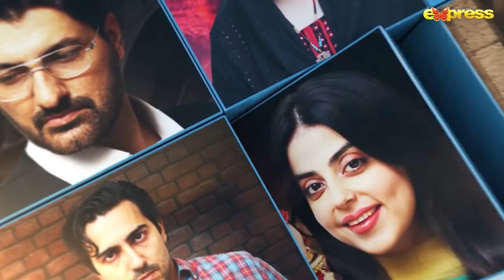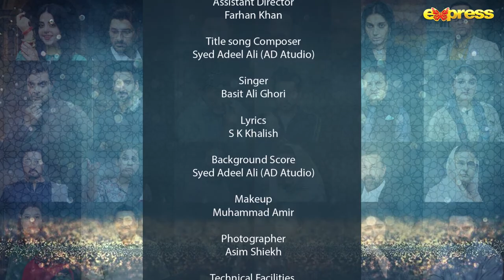Nashukri Biwi Ka Anjaam | Ahsaas | Episode 3 | Nausheen Shah | Ramzan Series | Express TV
Ahsaas - Episode 03 | NASHUKRI | Nausheen Shah | Ramzan Series | Express TV

Sunrise Production
Director: Ahmer Sohail
Writer: Moona Syed
Cast: Nausheen Shah, Saud Qasmi, Paras Masroor, Sabiha Hsahmi, Shazia Qaiser & Abdul Hadi